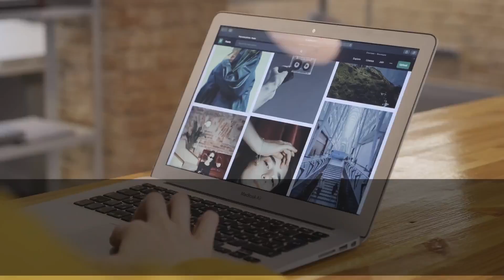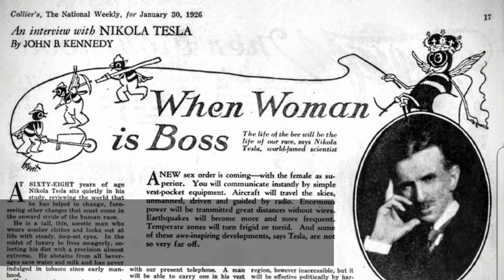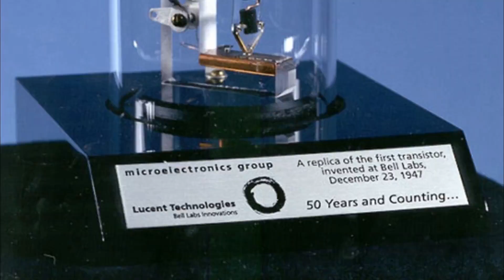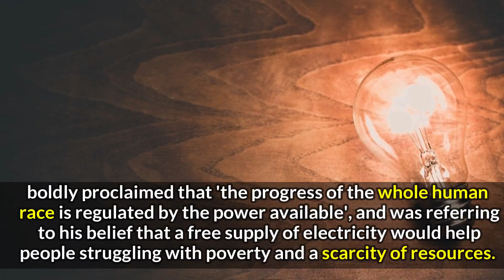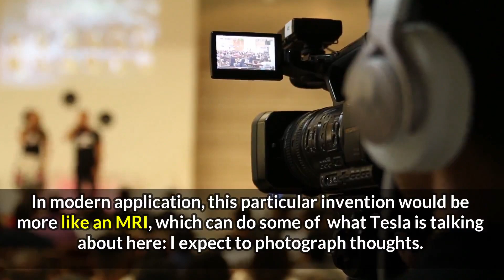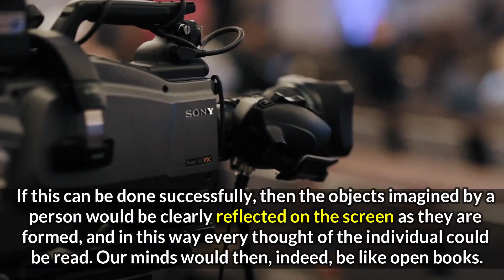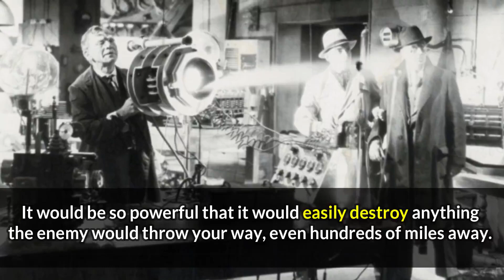10 of Nikola Tesla’s Most Amazing Predictions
In this video, we're going to take a look at 10 of Nikola Tesla's most amazing predictions. These predictions include things like nuclear power, flying cars, and more.

If you're interested in the history of technology, or if you just want to see some amazing predictions by one of history's most genius minds, then this video is for you! Nikola Tesla was a pioneering inventor who made a huge impact on the world of technology. In this video, we'll take a look at some of his most famous predictions, and see just how accurate they were!